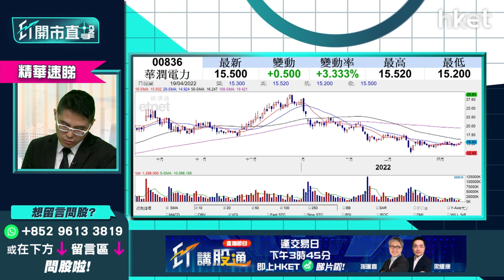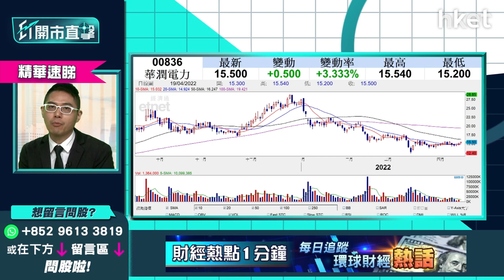【ET開市直擊】（精華）：華潤電力（00836）創10日高仲追得過？ 剖析下一站睇幾多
今早電力股造好，華潤電力（00836）中午升2.8%，暫報15.42元。華盛証券證券分析師聶振邦（Thomas）分析，國策刺激基建，基建需求跟能源掛勾，油價亦造好，對華潤電力股價有利。

華潤電力於3月中至今16元見阻力，若今周能升越此價位，首站將能挑戰3月初價位17元至17.5元，可睇高1元至1.5元，若外圍消息較多不確定性，股價受制於16元的話，則繼續於15元至 16元區間之間橫行的機會較高，投資者需要有耐性再守。立即點擊收看／收聽：【按此速睇策略分析】

**重溫【ET開市直擊】內地GDP勝預期  放水降準有何啟示？**

Time code
02：07 - 美股焦點及上日表現
02：37 - 美股及外圍市況+港股ADR表現
03：15 - 亞太股市早段市況速報
03：40 - 周四鮑威爾發表貨幣政策演說   高盛：美國未來兩年經濟衰退有3成5機會
04：15 - 世界銀行因俄烏戰事下調全球經長預測    孳息率已回復常態
05：13 - 通脹8.5%創40年新高   加息力度需加大
06：15 - 港股上日市況速覽+北水盤路
07；10 - 內地首季GDP增長4.8%勝市場預期   惟3月份零售銷售數字收縮
08：05 - 全年經濟增長目標5.5%未達標   比去年首季增長18.3%明顯有落差
09：29 - 俄烏戰事未元   世界銀行下調環球經濟增長預測1%
10；01 - 內地降準穩定經濟   降準0.25偏低存有減息機會
11：51 - 美持續加息   人民幣未保持現況或現貶值
12：35 - 恒指今周展望    料今明兩天於21300至21800點上落
13：58 - 如何解讀比亞迪（01211）盈喜？ 是否符合市場預期？
16：07 - 招商銀行（03968）傳行長被查昨急跌7%，投資者現價買入是否值博？
17：29 - 高層被查消息對業務本身影響不大，相信降準消息會利好內銀內險股
19：03 - 上海傳明日復工復產，炒內地疫後復甦股是否適合？
21：15 - 恒生指數開市表現速報
21：36 - ET個股推介：紫金礦業（02899）
26：57 - 觀眾問股：招商銀行（03968）52元有貨，雖仍然睇好前景，但應否繼續持有？
27：59 - 觀眾問股：降準利好內銀股？ 農行（01288）未來走勢點睇？
29：36 - 觀眾問股：安踏（02020）93.5元買入，上望多少？
30：24 - 內地人收費模式改變，更多消費者支持本地品牌，更利好李寧（02331）股價
31：31 - 觀眾問股：理想汽車（02015）88元有貨，應收割定繼續揸？
33：26 - 觀眾問股：華潤電力（00836）13.9元有貨   下一站睇幾多？前景如何？
34：46 - 如股價升穿16元阻力位，可上望17元至17.5元水平
35：20 - 觀眾問股：京東健康（006618）47元有貨，短線睇幾多？上望及止蝕位定多少？
36：50 - 恒生指數早段表現速報
37：32 - 觀眾問股：蒙牛（02319）42元有貨，短線一個月睇幾多？
38：53 - 觀眾問股：中海油田服務（02883）點睇未來業務前景？
40：18 - 觀眾問股：想買長江基建（01038）收息，買價位買好？
41：57 - 觀眾問股：Tesla 概念股   億和控股（00838）1.5元買入投資前景如何？
43：45 - 觀眾問股：東航（00670）未有貨幾錢買入？  上望及止蝕位如何？
45：13 - 觀眾問股：青島啤酒（00168）65元有貨   短線點睇？
46：10 - 觀眾問股：體育用品股揀安踏（02020）定李寧（02331）？  兩股幾時重拾升勢？
48：25 - 觀眾問股：海螺水泥（00914）38元買入  短線策略如何？
50：05 - 消息股速報：合景泰富（01813）、德昌電機（0179）、比亞迪電子（00285）、美團（03690）、阿里巴巴（09988）、騰訊 (00700）、 小米(01810）、京東 (09618）
51：41 - 財經日誌提提你